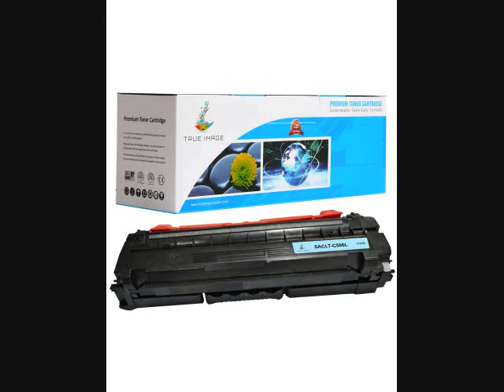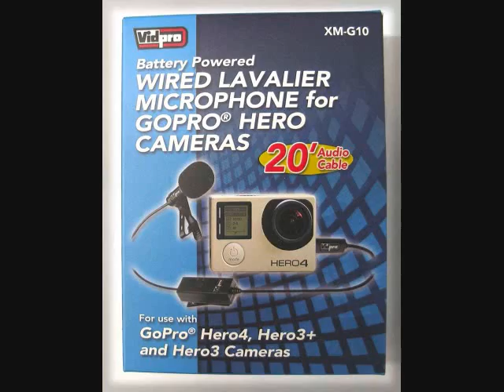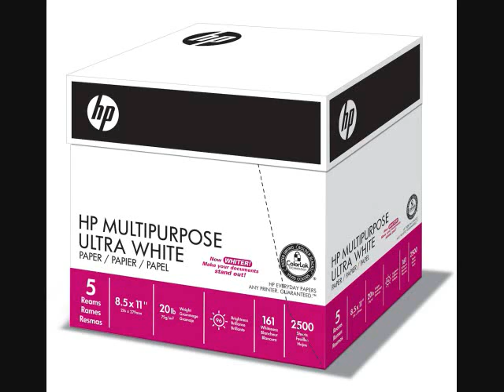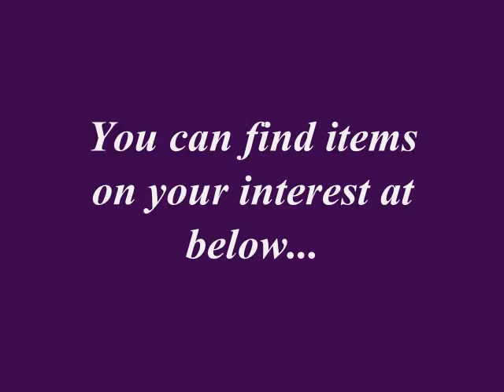Benefit advice for buyers and enjoy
Benefit advice for buyers and enjoy all items. If you are interested in any items or photos, you can find detailed information from the Web page, which is below, you will find useful information ... let's have fun.

Benefit advice for buyers and enjoy the great advice ...

SilverStone Technology External Hard Drive Docking Station Supports One 2.5" or 3.5" Drive RL-TS11G-C
Acer Aspire E 15 E5-575G-53VG Laptop, 15.6 Full HD (Intel Core i5, NVIDIA 940MX, 8GB DDR4, 256GB SSD, Windows 10)
Baseline 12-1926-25 Fingertip Pulse Oximeters, Standard
10M SMD 5050 RGB LED Color Changing Strip Light, Wisdomcreate 32.8Ft LED Strip Lights Non-waterproof with 44key Remote Controller+ 5A Power Supply+ IR Control Box for Home Party Holiday Ourdoor
1byone Wireless Home Security Driveway Alarm, 1 Plug-in Receiver and 1 PIR Motion Sensor Detector Weatherproof Alert System Kit, 36 Melodies to choose
1TB Hard Drive Pre-installed ONWOTE 1080P Full HD Wireless Security Camera System with 4 Outdoor 2.0 Megapixel Wifi IP Surveillance Camera for Home 1TB Hard Drive
3M Easy Adjust Desk Mount Dual Monitor Arm, Space Saving Design, For Monitors, Black (MA260MB)
[Benefit advice for buyers] 5.5" HD Display Unlocked Android Smartphones 4G GSM USA Worldwide Dual Sim Quad Core - Plum Z550 - White
Amsahr Replacement Battery for HP 2560P, 2570p, 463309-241, 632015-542, 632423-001, HSTNN-C48C, HSTNN-C49C
AmScope M500C Monocular Compound Microscope, WF10x and WF25x Eyepieces, 40x-2500x Magnification, Anti-Mold Optics, Tungsten Illumination, Brightfield and Polarizing, Abbe Condenser, Coarse and Fine Focus, Plain Stage, 110V
Anker PowerCore+ 13400, Premium Portable Charger, 13400mAh External Battery, Recharges 2X Faster, Aluminum Shell, Leading 4.8A Output Power Bank(Gold)
Apogee Duet USB Audio Interface for iPad & Mac with 3 Year Apogee Assure Premium Service Plan
ARISTA 18384 EDU Ultra VC RC Pearl 8X10/100 (White)
Axess SPBT1032-BR Portable Bluetooth Indoor/Outdoor 2.1 Hi-Fi Loud Speaker with Digital Screen, SD Card, USB, AUX and FM Inputs, 5.25" Sub In Bronze
Belltech 647SP Lowering Kit with Street Performance Shocks
Bulova Men's Quartz Stainless Steel Casual Watch, Color:Silver-Toned (Model: WN3067)
Caden Multi Function Waterproof Universal UAV Drones Backpack Case For Quadcopter Drone and Canon, Nikon,Sony,Olympus,DSLR SLR Cameras,Fit all DJI Phantom 4/ 3/ 2 Series,GoPro Cameras
Carlisle UC4031529 Knockdown Stainless Steel 3 Shelf Utility / Service Cart, 400 lb. Capacity
Casual Home 271-02/032-15 Milano Metal Chair, Black Frame with Black Premium Seating
CowboyStudio Photography and Video Continuous Triple Lighting Kit, Backdrop Support System, Black & White Muslin Backdrops and Carry Case for Support System
CushyBeds 4 Layer Latex Memory Foam Mattress Built with Premium Materials, Queen
.And more.